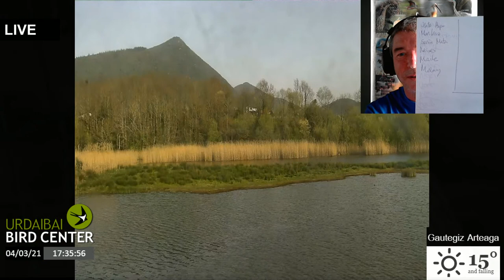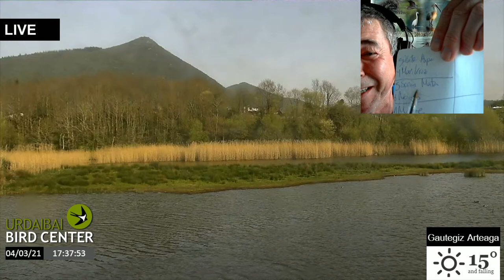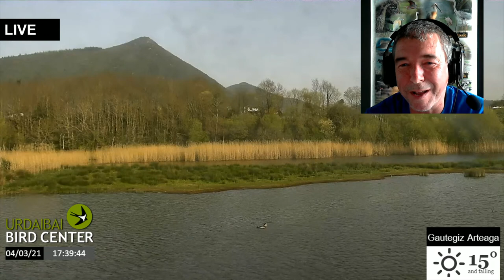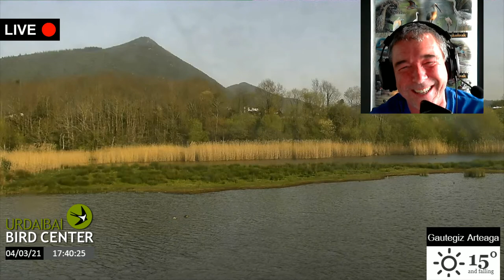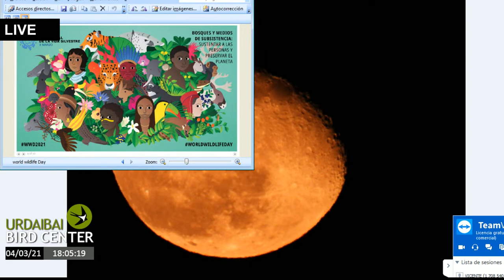NATURALEZA en 🔴 DIRECTO - Urdaibai | 04-03-2021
Programa especial de la naturaleza en directo: la marisma y su fauna silvestre frente al Urdaibai Bird Center, con una visita virtual con cámara guiada en HD y locución, con nuestro compañero Edorta al micrófono, un autentico reportaje y documental de la naturaleza en directo.

Urdaibai Bird Center llega hasta vuestras casas para ofreceros en directo a través de una webcam un lugar mágico...el corazón de la Reserva de la Biosfera de Urdaibai.
Gracias a una cámara ubicada en la misma laguna, esta ventana llegará hasta nuestro salón mostrándonos uno de los mayores espectáculos naturales...la migración de las aves.

Espátulas procedentes de Paises Bajos de camino al África subsahariana, águilas pescadoras o las pequeñas aves limícolas procedentes de la tundra ártica nos deleitarán con su belleza, descubriremos además aspectos sobre sus vidas y los viajes increíbles que realizan.

Nuestra cámara emite de manera ininterrumpida la naturaleza de Urdaibai desde 2015, un documental de la naturaleza en directo.